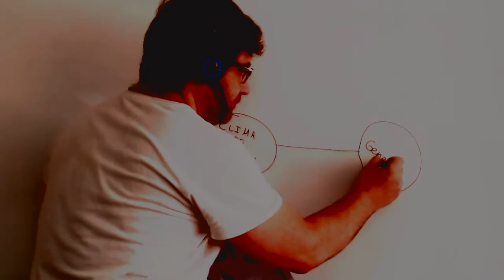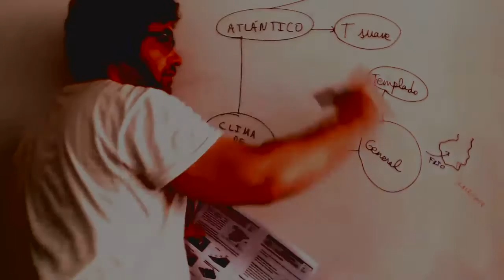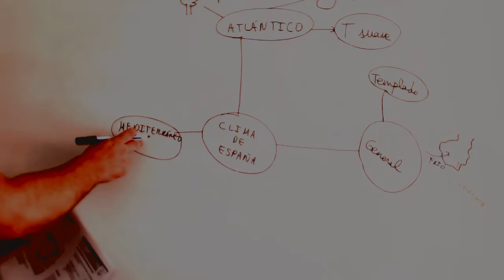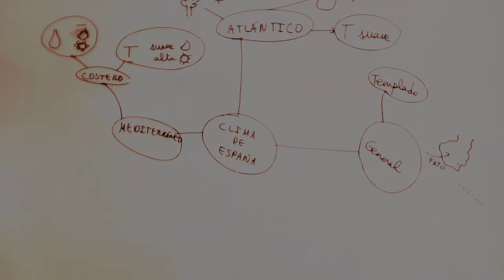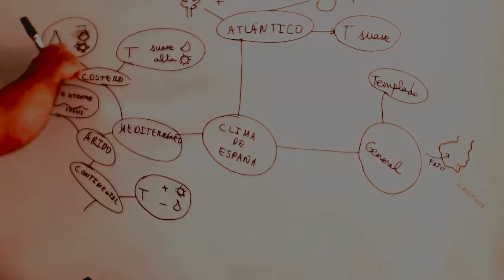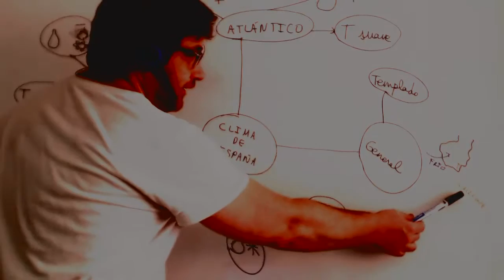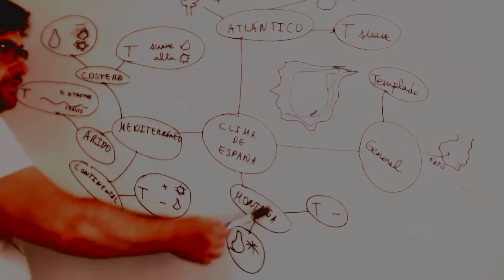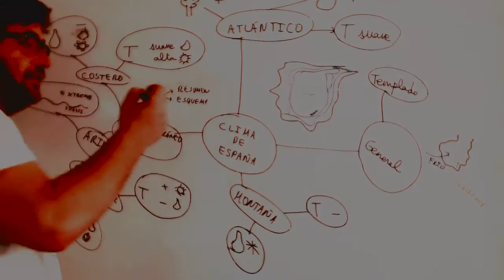Mapa mental Climas de España Tecnicas de Estudio Academia Usero Estepona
Mapa mental Climas de España Tecnicas de Estudio